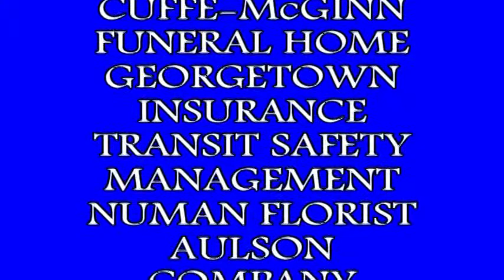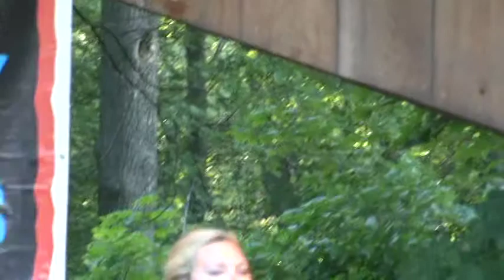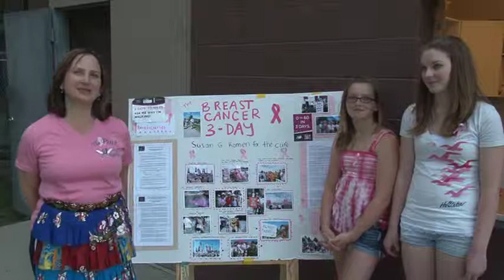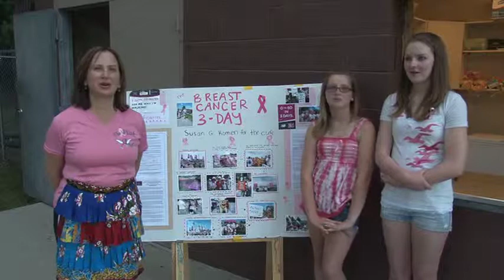2055 1 DIRTY MAC BAND